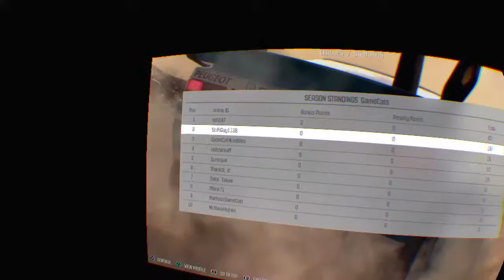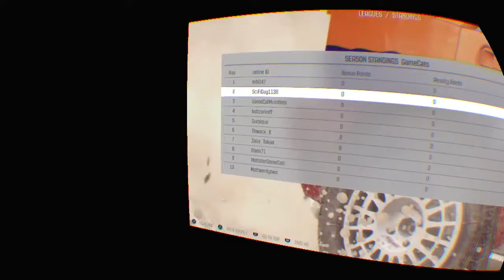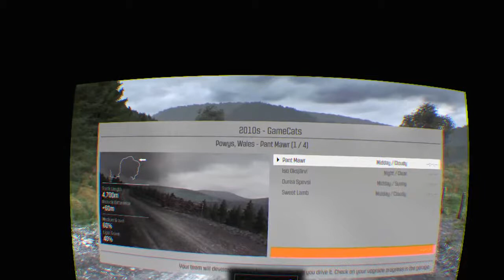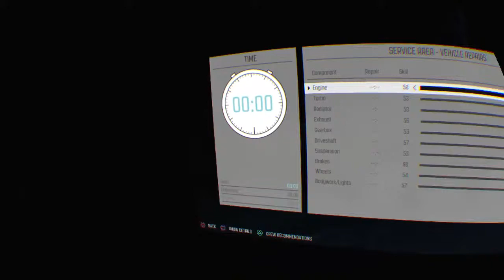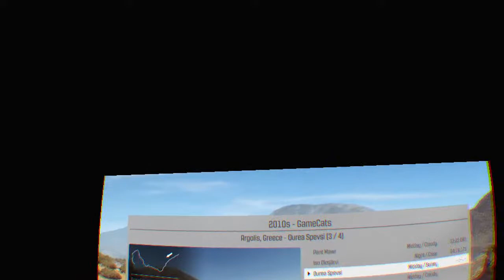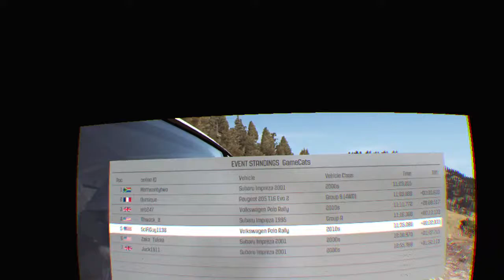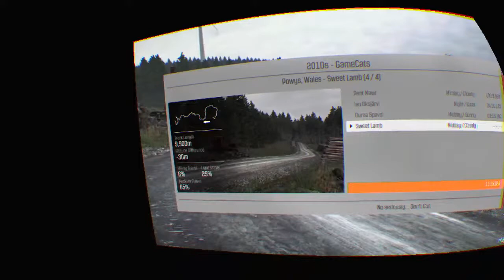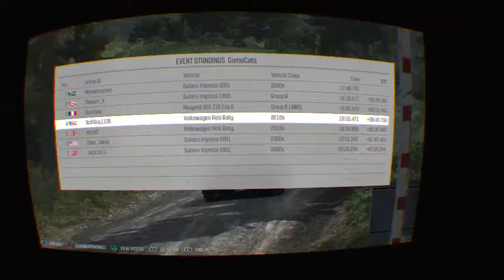Gamecats Multiplayer - Dirt Rally GC League play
Every week, the Gamecats race in league play on Dirt Rally VR (thank you Zaka_Takaa for setting this up)!  I allow myself only one restart per stage, and crash my way into fourth place (spoilers).

GeekFull Things - a live call in talk show about VR, movies and tv, tabletop games, and geek culture in general!  Streaming live on Sundays at 6:00 p.m. Eastern.
Occasional "Lets Play" live streams on a variety of VR games and platforms.

I can be an awkward goober, but I am a lifelong gamer.  Not a "good" gamer, but an enthusiastic one.  Science Fiction discussions happen frequently, and movie/tv/music references.  Lots of references...😉